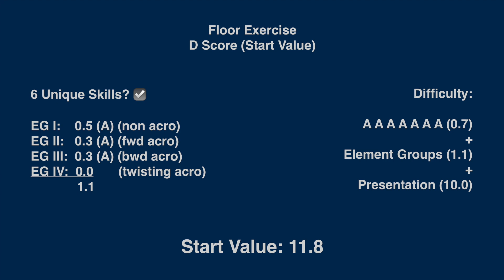Floor - NAIGC Intermediate - Judged Routine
A judged routine with annotated E-scores (Execution) and D-scores (Difficulty), following the rules for the NAIGC Intermediate level.